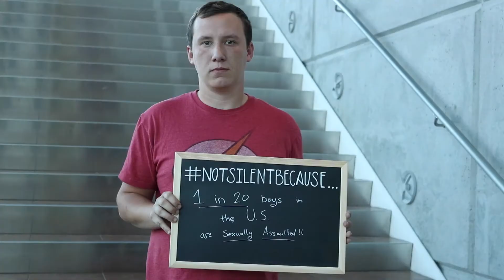Sienna George & Jade Donnelly 2017 Ethos Project Symposium